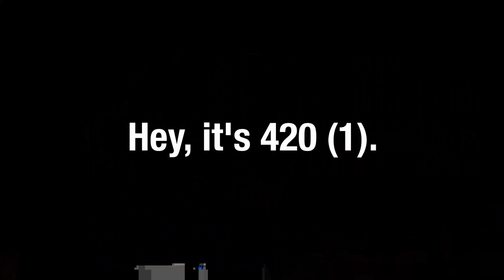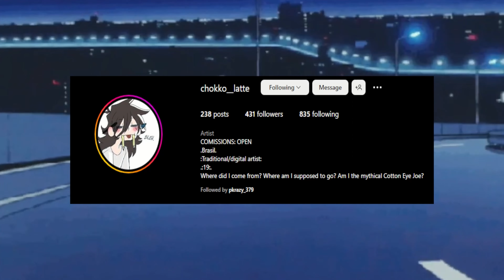Another Day Another YB Album | Don't Try This at Home Review | NBA Youngboy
The Louisiana rapper has come back for the 31st time to drop another collection of absolute mid and I honestly don't know I even bother reviewing this mans music anymore. I know I sound like an ultra-hater but c'mon, how much longer can I deal with this mess?

NBA Youngboy
Don't Try This at Home
Don't Try This at Home Review
Don't Try This at Home Reaction
Don't Try This at Home First Impressions
NBA Youngboy New Album
NBA Youngboy New Album Review
NBA Youngboy New Album Reaction
Another Day Another YB Album
Music
Hip Hop

I OWN THIS VIDEO, CONTINUA FUMAR